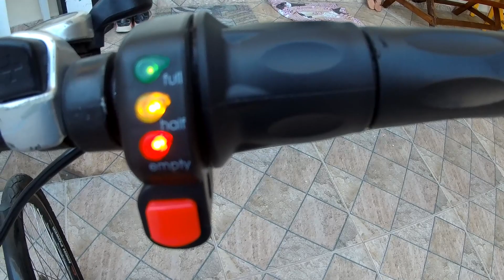MELHOREI 100% O DESEMPENHO DESSA BIKE ELÉTRICA| Acelerador, Módulo mais potente e 3 Speed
Essa bike é uma Dafra DBL original com pedal assistido e bateria de 36v 10ah.

Agora ela acelerador, botão 3 speed, módulo mais forte e uma bateria de Lítio 36v 12Ah, gostei demais do resultado ela ficou melhor que eu imaginava